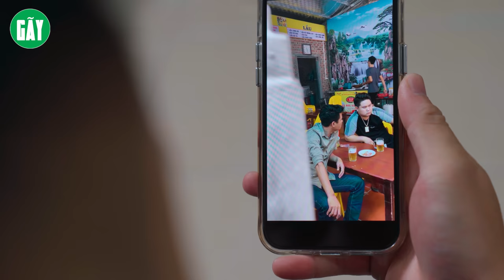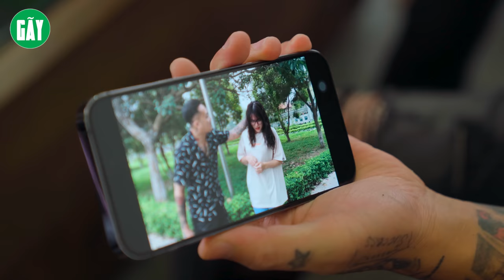TRẢ THÙ l PHIM TÌNH CẢM HAY NHẤT GÃY MOVIE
►Gãy Movie là một kênh Youtube chuyên sản xuất Parody nhạc chế, Phim ngắn tình cảm, hài hước... đem lại những giây phút giải trí cho tất cả mọi người sau những giờ làm việc căng thẳng.
► Kịch bản và đạo diễn :
     • Viral Videos
     • Short Film
     • Music Videos
     • TVC
     • Infographic & Animation Videos